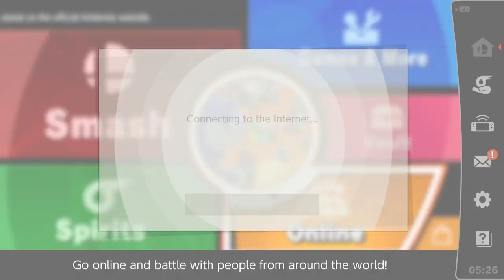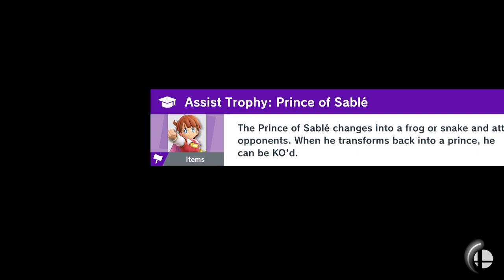Elite Zelda - 32 wins in a row